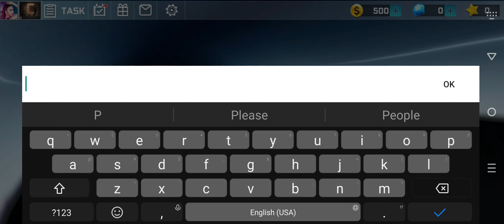Street Racing 3D Gameplay Walkthrough | No Commentary | NoCopyRight (2024)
Free street racing 3D car game!

Drive a top-class sports car, join the top street racing camp!

Real racing, drift in the asphalt. Racing in multiple races, driving on the streets, full of exciting challenges, and the world's professional racers compete to become a street legend!